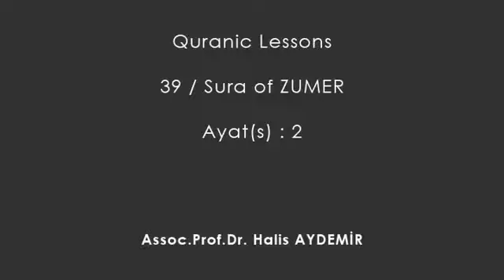Islamic Lectures Quraanic Lessons by Halis Aydemir Surah Zomar Ayah 2 Part-I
Tafsir Al-Quran al-Kareem
By Assoc. Prof. Dr. Halis AYDEMIR
Surat Az-Zomar

Quraanic Lessons
Quranic Lectures
Islamic Lectures
Islam Videos
Koranic Lessons
Quraanic Verses
religious lectures
Tafsir english quran
English lectures
Download Sermons episode
İslam lecture
islamic sermons in english

Theory of Probability of Narrations
 Assoc. Prof. Dr. Halis AYDEMIR